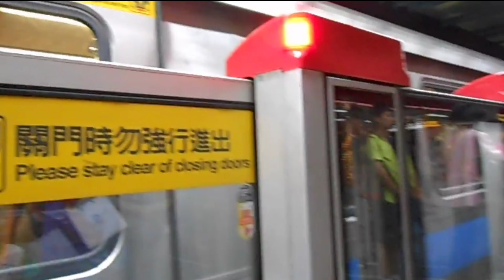臺北捷運C301型電聯車(025/026)臺北車站進站紀錄 | GTO-VVVF | 2013.7.18 | Taipei Metro | 粘粘的鐵道攝影